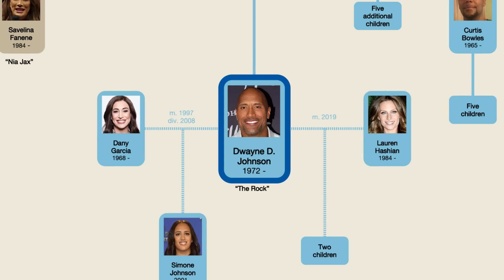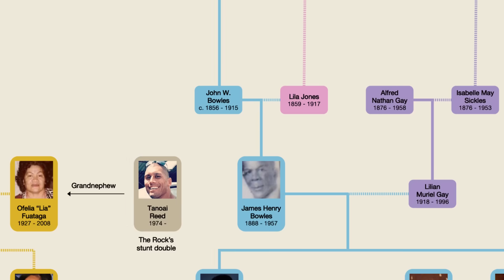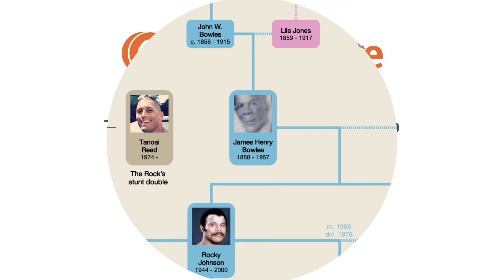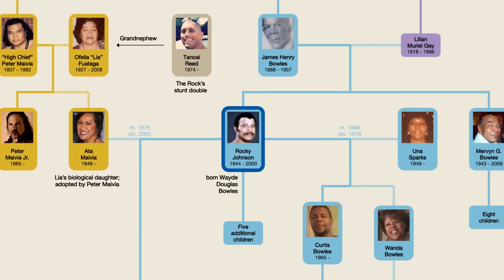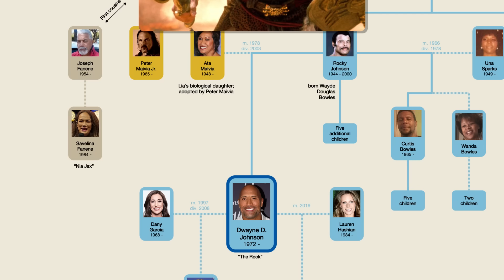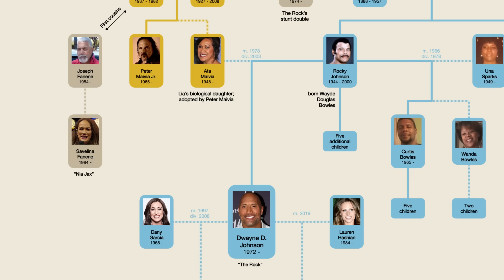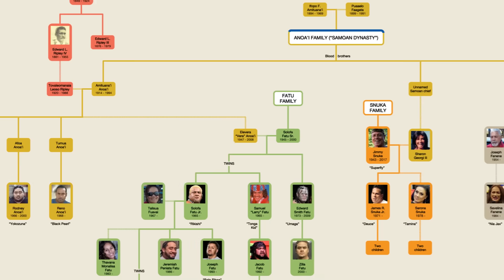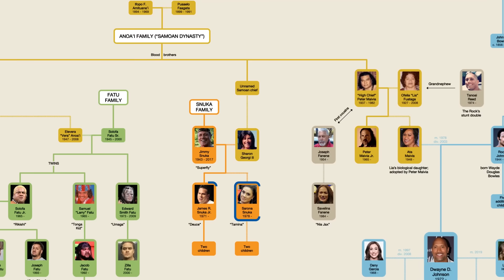Dwayne "The Rock" Johnson Family Tree | The Anoa'i Dynasty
CREDITS:
Chart by Vitor Loyola
Narration by Matt Baker
Animation by Syawish Rehman
Audio editing by Ali Shahwaiz